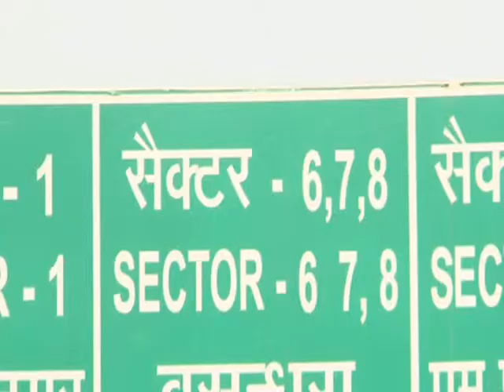बाईट --- अभिनंदन सिंह (एएसपी सिटी)